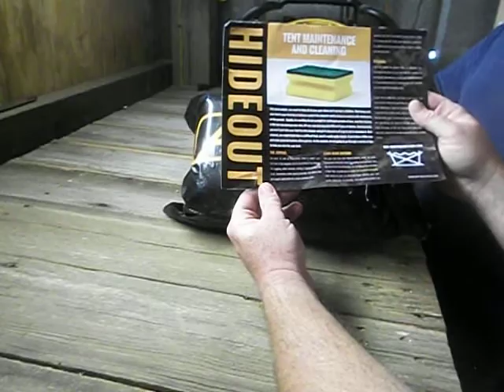Alpha Outpost Hideout Unboxing - March 8th 2018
My Daughter Taylor and I unbox our Monthly Alpha Outpost shipment of the Hideout Box! Film shot on our Kodiak Camera.